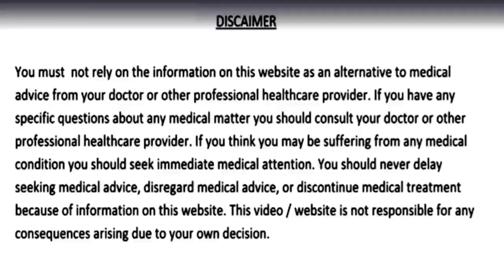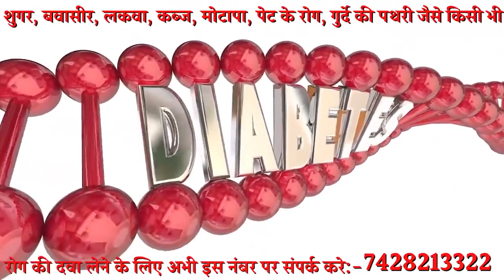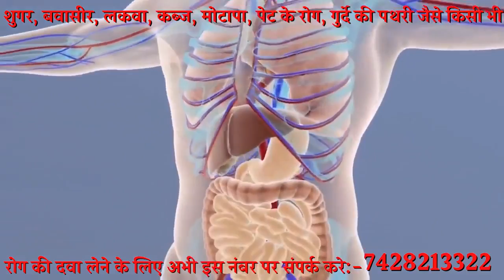3 दिन खालो, पूरी जिंदगी शुगर कोलेस्ट्रॉल पेट रोग मोटापा जोड़ो का दर्द और दिल की बीमारियाँ नहीं होंगी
3 दिन सिर्फ 2 चम्मच दही में मिलाकर खा लो, पूरी जिंदगी शुगर, कोलेस्ट्रॉल, पेट के रोग, मोटापा, जोड़ो का दर्द और दिल की बीमारियाँ कभी नहीं होंगी